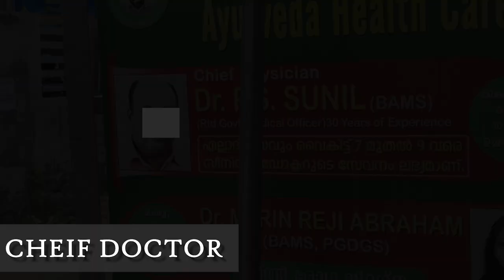DR Sunil Ayurveda health care centre chengannur|Read desciption for more details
Medicines Available :   Sitaram Kashaya's and Tablets
                                         Nagarjuna Ayurvedic medicines
                                         choorna's and Rasayana's

Treatment's               :   All kind of ayurvedic treatments will provide.
                                        IP patients opening sooon

Doctors                      :   Dr P S Sunil AMS [retired from 30yrs gov service]
                                        Dr jive BAMS,MSWC
                                        [Available on every wednesday 3pm to 6:30pm
                                        Assistant DR Abhiram {intern student}

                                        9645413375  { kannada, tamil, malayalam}